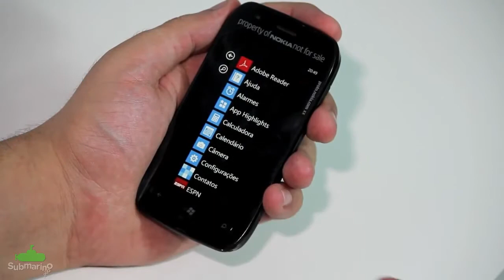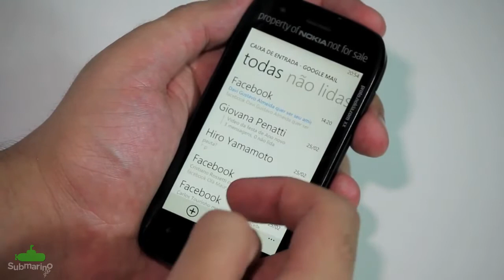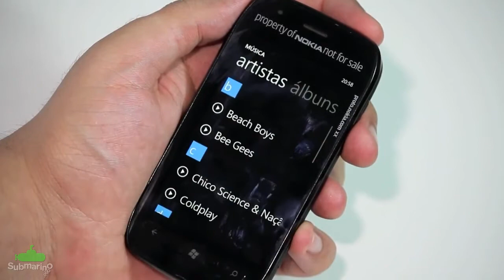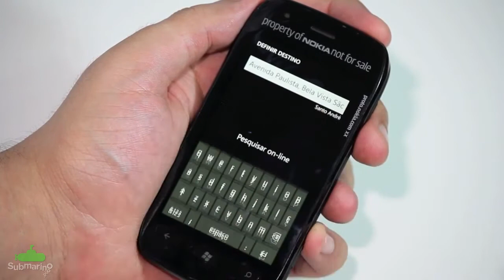Nokia Lumia 710 | Submarino.com.br